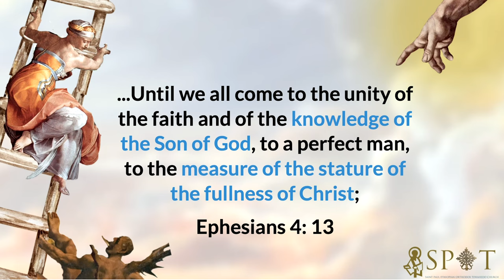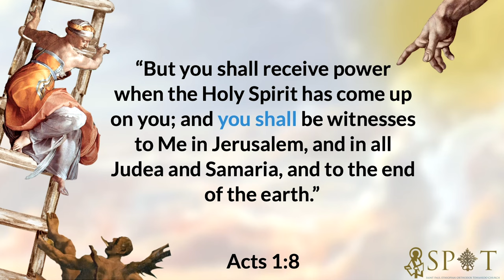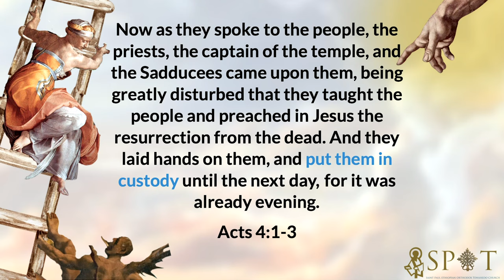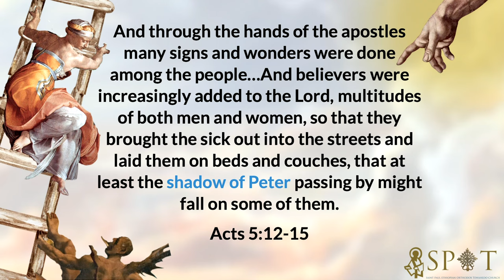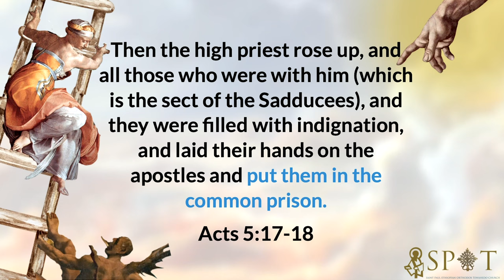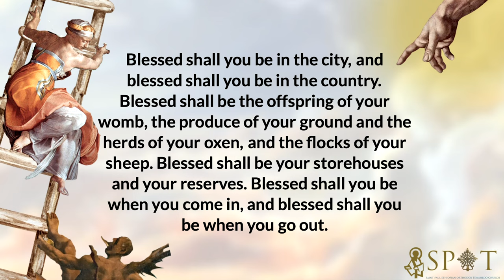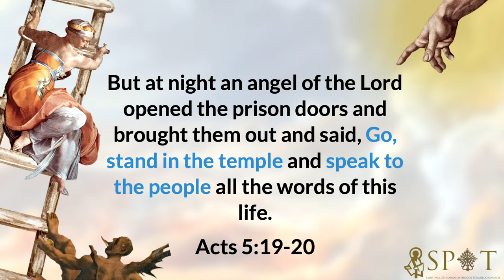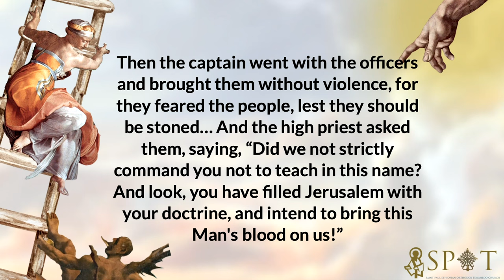Pursuit of Holiness - Obedience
We continue with week three of our series Pursuit of Holiness. This week's virtue is Obedience.

After watching this sermon we encourage you all to reflect (self or with your brother/sisters in Christ) using the questions below.

1. What role does faith play in obedience to God? How does trust in God's character and promises impact your willingness to obey Him?
2. Can you share a time when you found it challenging to obey God's commands? How did you navigate that situation, and what did you learn from it?
3. In what areas of your life do you struggle the most with obedience to God?
4. Can you think of personal experience where obedience to God led to unexpected blessings or outcomes?
5. How do you respond to the tension between obedience to God's commands and social or cultural expectations?

This sermon is taught by our brother, Kaleab, during Saint Paul Ethiopian Orthodox Tewahedo (SPOT) Church's Sunday Service.